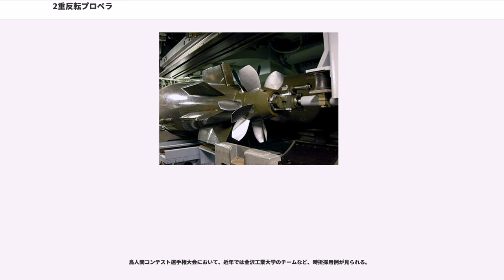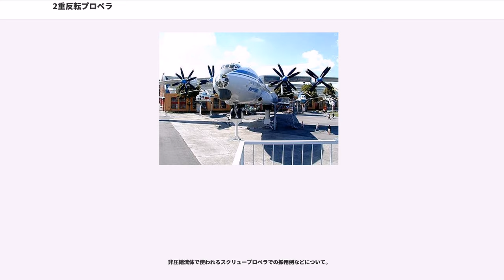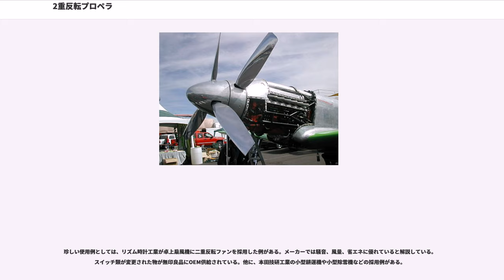2重反転プロペラ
2重反転プロペラ

2重反転プロペラまたは二重反転プロペラ（2じゅうはんてんプロペラ, : CRP）とは、2組のプロペラを同軸に配置し、各組を相互に逆方向に回転させるもの。機体や船体にかかるカウンタートルクを相殺できる、1組では流れのねじれとして損失となるエネルギーが、相殺により無くなることで効率が向上する、などの利点がある。英名を略してコントラペラとも呼ばれる。飛行機（動力航空機）では固定翼の各種プロペラ機のプロペラや回転翼機の回転翼に、また飛行船のプロペラなどでの採用例もある。ヴィークル類では他に船舶などの水中で使われるスクリュープロペラにも採用例は多い。その他各種のヴィークル類のプロペラや、その他の機器のファン・インペラ等にもある。

搭載するエンジンの出力が増大するに従って、エンジンの出力をプロペラによる推力に有効に変換することが次第に困難になってきたことへの対策と、強力なエンジンでプロペラを一方向に回転させることによって生じるカウンタートルクの相殺を狙って、大出力エンジンを搭載する高速機に採用される。

1930年代にはレース用に製作されたマッキ M.C.72などの水上機に搭載されて最高速度向上に威力を発揮し、第二次世界大戦中には、特にアメリカ軍とイギリス軍において、二重反転プロペラを採用する試作機が多数製造された。

日本では陸軍が試作機キ64と二式単座戦闘機（鍾馗）のテスト改造機において、海軍でも川西航空機製の紫雲と強風で採用されたが、海軍で制式採用された2機種についても、日本の基礎工業力の未発達から要求される工作精度が維持できず、ギアボックスの油漏れなどの問題を解決できなかったため、いずれも初期試作レベルに留まった。

この方式にはプロペラ後流の偏向を正逆回転の組み合わせで相殺できるため、垂直尾翼の小型化が可能で、空気抵抗の減少やプロペラ効率の向上などが得られるというメリットがある。

しかし、その一方で中空軸の中に中空軸の内径以下の外形寸法の中実軸あるいは中空軸を通して同軸でプロペラ軸を正逆2方向に回転させる必要があり、それぞれ回転方向の異なるエンジンを各1基搭載するか、さもなくば変速機に逆転機を内蔵して2方向の回転軸を取り出す必要がある。しかも、そのいずれにおいても中空軸の内部に中実軸あるいは中空軸を貫通させる必要があるため、高回転数となる軸受や軸そのものについて高い工作精度（回転軸の中心を一致させないと、猛烈な振動を生み出す事になる）と耐久性（前述の振動に耐える事が必要）が求められた。また単発機の場合、変速機のギアボックスは通常のものと同程度の容積で2倍近い複雑な歯車装置を組み込み、かつ大出力による強トルクに耐えることが求められるため、その内部の整備性は通常のものに比して大幅に低下し、しかも機構的な必然から重量が増大するというデメリットが存在する。

高バイパス比ターボファンエンジンにより、大出力で高効率のエンジンはもっぱらジェットで実現されるようになっており、性能を追求したターボプロップエンジン機はあまり多くなく、研究は続けられてはいるが、あまり大きな発展は無い。しかし、Tu-95などいくつかの、2重反転プロペラによる高性能ターボプロップ機が実運用されている。

1987年から1989年にかけて本田技研工業和光基礎技術研究センターで二重反転式ターボプロップの「2.5X」が開発されたが実用化には至らなかった。

鳥人間コンテスト選手権大会において、近年では金沢工業大学のチームなど、時折採用例が見られる。

ヘリコプターでは、一般に回転翼をローターと呼ぶため、同軸反転式ローターもしくは二重反転式ローターとなる。

現代では、エアレース用として二重反転機への改造が見られることがある。特にリノ・エアレースではP-51を二重反転に変更した改造機が複数参加している。博物館などへ寄贈される際にはオリジナルに近い状態へ戻されることが多い。

非圧縮流体で使われるスクリュープロペラでの採用例などについて。

魚雷は、魚雷発射管の構造的な制約で本体直径から大きくはみ出す安定板を採用できない。小さな面積の安定板でスクリューの反動に抗することは難しく、得てしてスクリューの反動で本体が回転してしまい推進効率が落ちてしまう。このため反動相殺を目的として二重反転式を採用するものがある。航空機などと異なり、一度きりの駆動で長くても数十分持てば良いわけであるから耐久性上の問題が少ないという面もある。

船舶、特に大型の商船では、最大出力に近い巡航出力に...